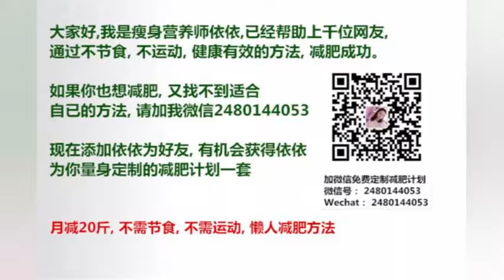GOT7初次在红毯上表演，除了嘎嘎都是去约会的画风